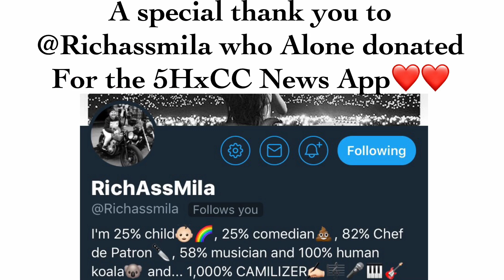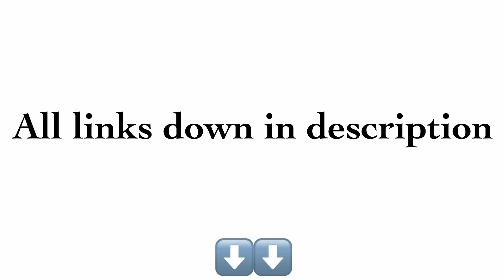Help Fifth Harmony And Camila Cabello Album Sales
Hello everybody..your number one source of Camila Cabello and fifth harmony News right here.. Please please don't forget to like, share,comment and subscribe.If you have any questions DM me @5hxccnews...thanks for watching 😁♥️♥️